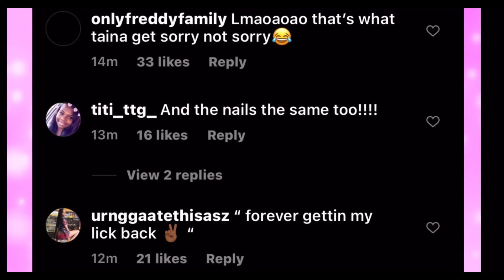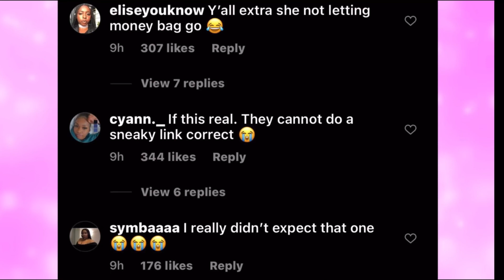Ari & her bd Sneaky Linking!?😳 | Joel & Lauren Respond | Niq Makes a YouTube video and say This ‼️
today’s topic is about Ari & her baby daddy Allegedly￼ might

be linking up￼ Joel and Lauren Goes back-and-forth on

social media Joel Confirm’s relationship with assistant

assistant put Joel on blast and expose him and their

messages Niq response to Her fans questions And brings

up Carmen and ex friend